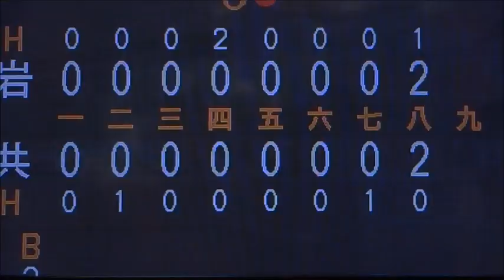マイ ムービー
ブログ用にお借りしてます。